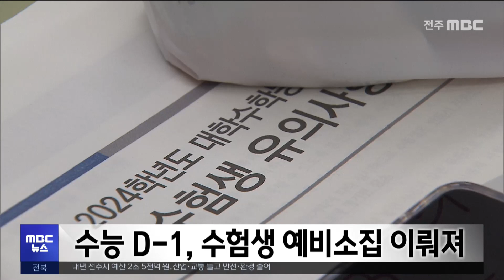수능 D-1, 수험생 예비소집 이뤄져 | 전주MBC 231115 방송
대입 수능시험을 하루 앞두고, 도내 각 시험장에서는 예비소집이 이뤄졌습니다.

학교를 찾은 수험생들은 수험표를 받은 뒤 유의사항을 전달받았으며 이후에는 자신이 시험을 치를 시험장을 미리 둘러봤습니다.

도내에서는 내일 65개 시험장에서 만 6천805명이 수능시험을 치르며 올해 수능부터는 코로나 확진자도 일반 시험장에서 함께 시험을 치릅니다.